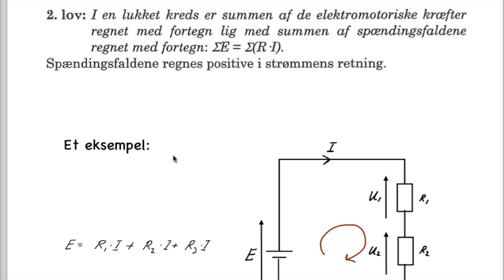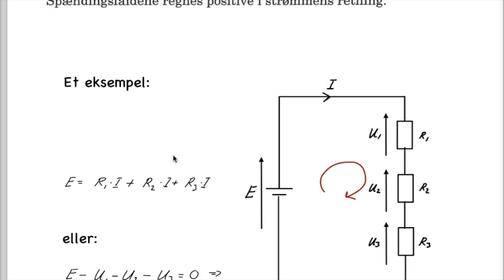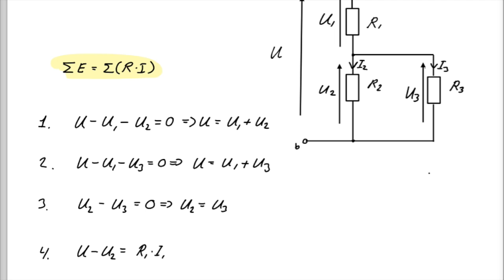Kirchhoffs2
Denne video handler om Kirchhoffs2